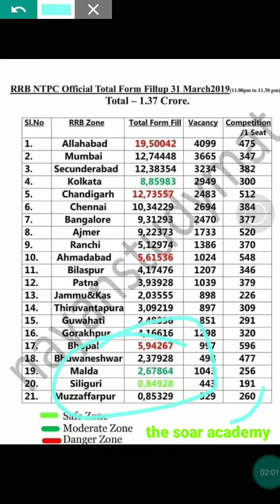How Many Form Fill In RRB NTPC 2019 || Total Form Filled In RRB NTPC Zone Wise 2019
Hello everyone
Welcome to the official channel of
The soar Academy
All the best to all candidates.

👉Tap on display button to watch on full display [ ]